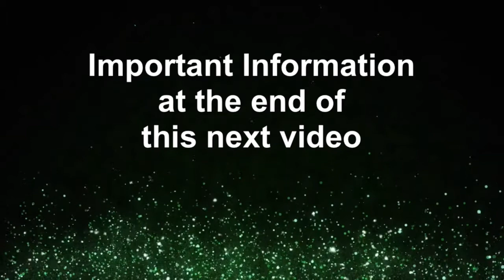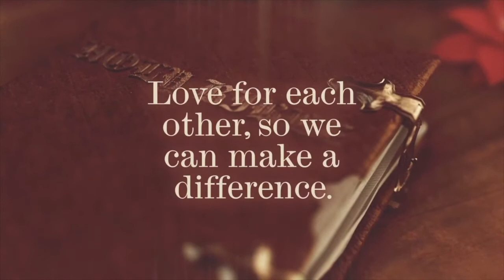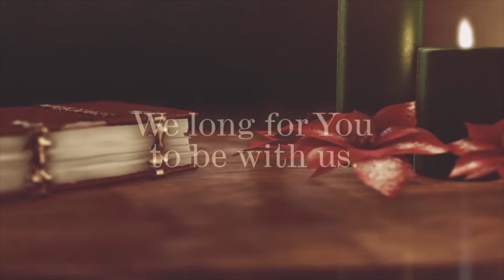North Fork United Methodist Church 12192021 worship service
The Greatest of These is Love - Pastor en Bohler